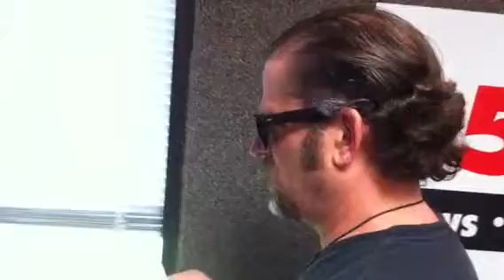Sean Rima Video Blog (78)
Episode Seventy-Great!